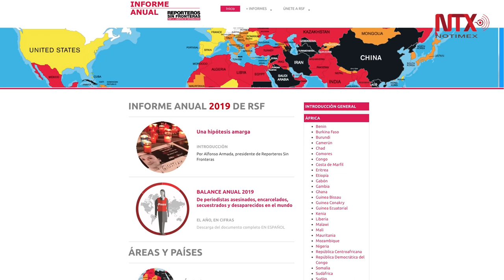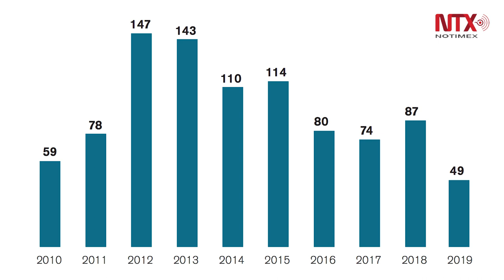América Latina la región más peligrosa para periodistas: RSF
A punto de cerrar 2019, el recuento de periodistas asesinados en el mundo llegó a 49, más 57 secuestrados y 389 encarcelados, informó Reporteros Sin Fronteras en su balance anual donde destaca que América Latina es una región tan peligrosa como Medio Oriente para ejercer esta labor.